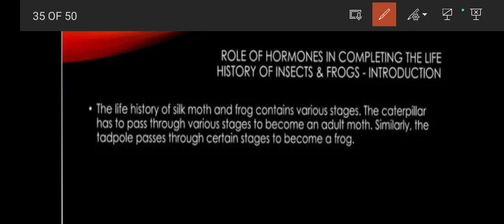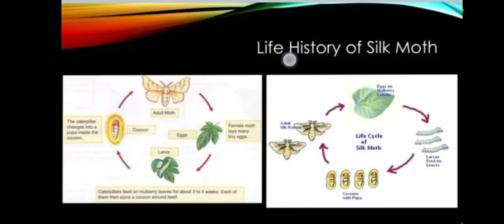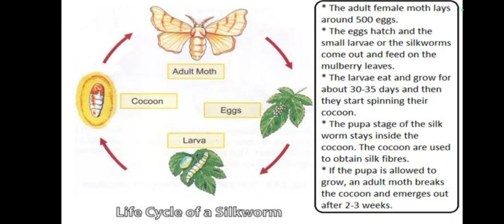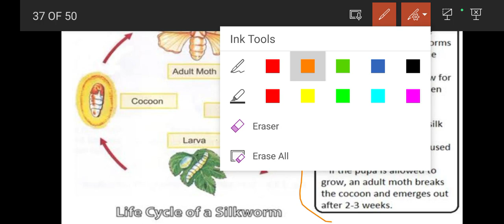Science || Class-8 || Topic: Life cycle of silk moth || NCERT || 2️⃣1️⃣😊🙏👍